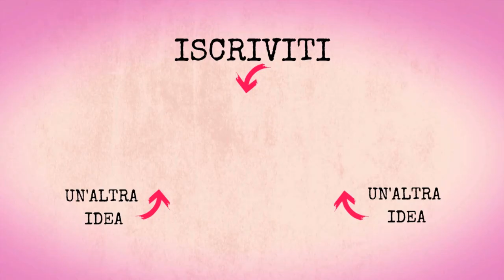Torta meravigliosa alla ricotta e semolino